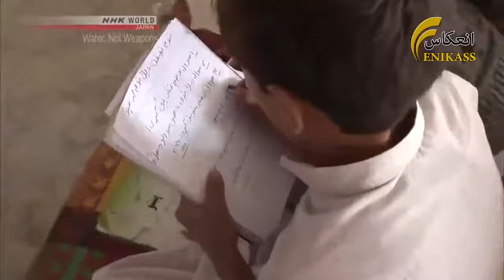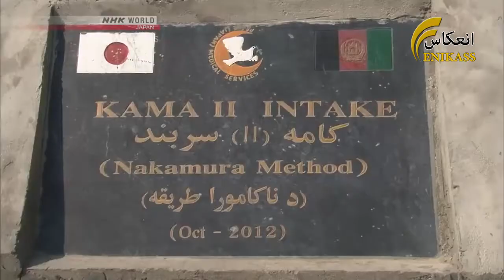The works of Dr. Tatsu Nakamura Pashtu Docminary